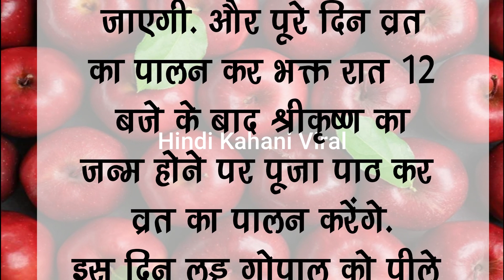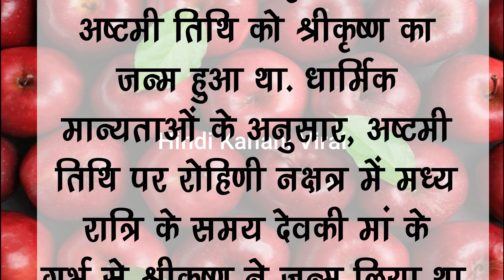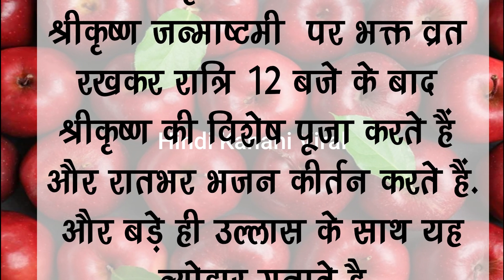जानिए कब है क्रष्ण जन्माष्टमीhindikhaniviral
जानिए कब है क्रष्ण जन्माष्टमी,
कृष्ण जन्माष्टमी उत्सव,
कृष्ण जन्मोत्सव,
कृष्ण जन्माष्टमी के सॉन्ग,
krishna janmashtami song 2022,
कृष्ण जन्माष्टमी के गाने,
कृष्ण जन्माष्टमी कब है,
o jana o jana,
o jana na jana,
जन्माष्टमी कब आ रही है,
जन्माष्टमी के न्यू सॉन्ग,
janmashtami new song 2022,
कृष्ण जन्माष्टमी महोत्सव,
janmashtami kab hai 2022
2023 mein Janmashtami kab hai। Janmashtami 2023 date।Janmashtami  6/7 September। dhijansh s story

Kitchen hacks
food hacks
life hacks
suvichar hindi
suvichar status
motivational suviachar
quotes
quotes motivation
motivational quotes
motivational quotes hindi
acche vichar
lessonable story
short story
moral story

faruwahi
film actor jitendra
fruit jelly

2 tarikh ke samachar
mahamrityunjay jaap
shiv katha
swati vlogs